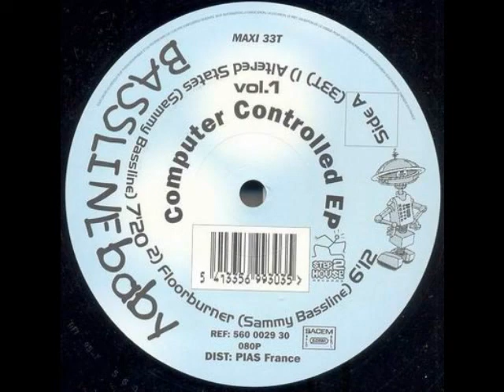Bassline Baby - Floorburner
Bassline Baby – Computer Controlled EP (Vol.1)
Label: Step 2 House Records – 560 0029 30
Format:
Vinyl, 12", EP, 33 ⅓ RPM
Country: France
Released: 1995
Genre: Electronic
Style: Acid, Hard Trance, Goa Trance